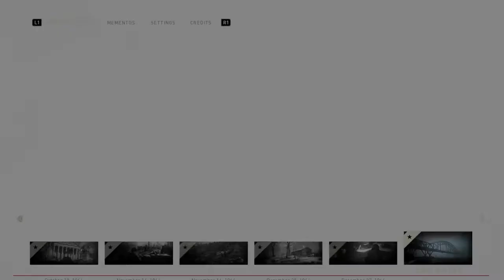Stop that freakin' thing!|Call of Duty WWII Part 4